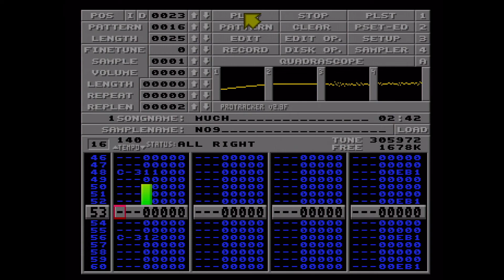Much by No9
New soundsettings.
From Decrunch 2022 Tracked music